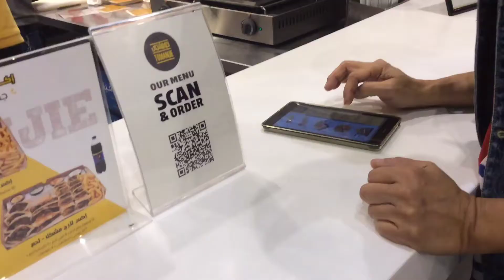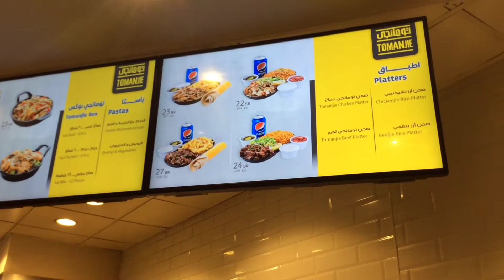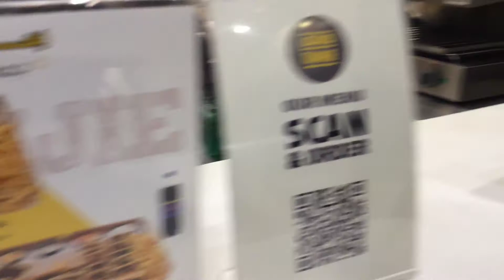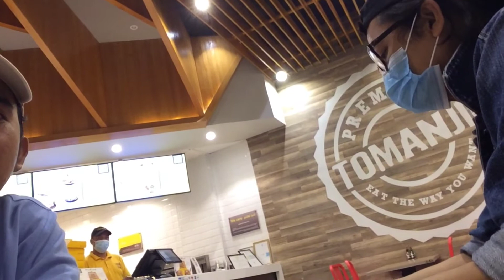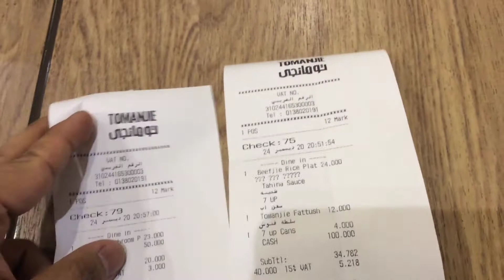NOCHE BUENA CHRISTMAS DAY DINE IN @ TOMANJIE SA SAUDI ARABIA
Great experience to celebrate the Christmas season with Family. But We/OFWs find ways to lessen the sadden being far from home. The season is not only for the Holy but most especially time for the FAMILIES TO BE UNITED.

The day, we just decided to ate outside after calling our families from home Philippines. Long walked to find a new restaurant/shop that truly got our taste for NOCHE BUENA...YAHOO GREAT TASTE for CREAMY PASTA!!! Tomanjie😘❤️